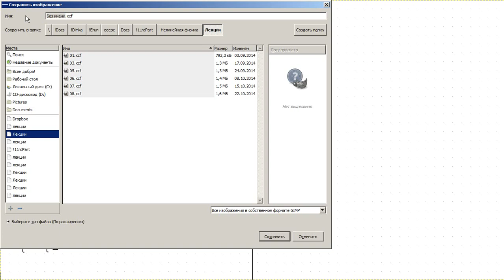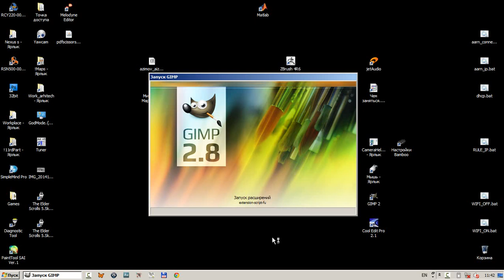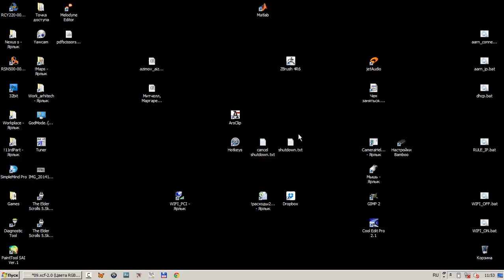Нелинейная физика Лекция 9